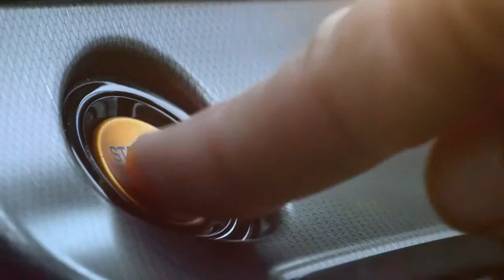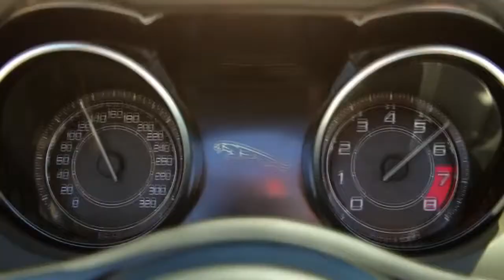Jaguar F Type